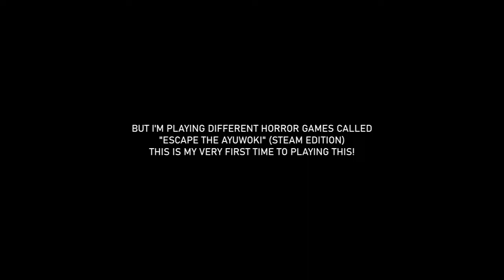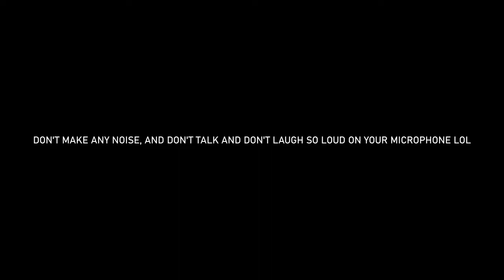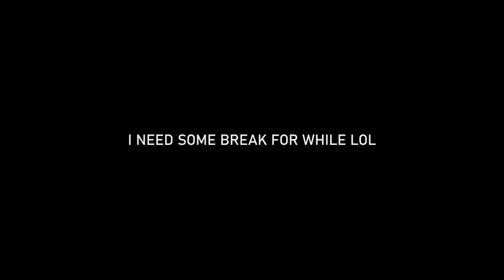DON'T MAKE ANY NOSIE!! - Escape The Ayuwoki (COMPLETED) (First One Hours Video)